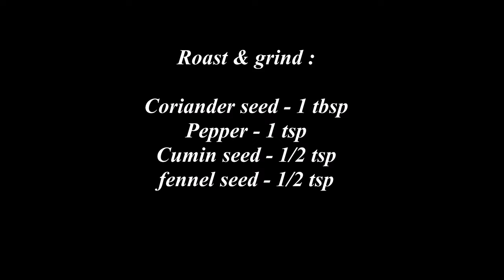சைவ சுக்கா வறுவல்/Jackfruit Recipe in tamil/Jackfruit Curry/JackFruit Chukka Recipe/Palakkai Recipe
Jackfruit Recipe in tamil/Jackfruit Curry/JackFruit Chukka Recipe/Palakkai Recipe/Veg Sukka recipe in tamil/Jackfruit Masala Recipe in tamil/Raw Jackfruit Fry/Palakkai Chukka Varuval/Kathal Recipe

Ingredients :
Jack fruit - 1/2 kg
Onion - 1
grated ginger - 1/2 tsp
Crushed garlic - 6 pods

Roast & Grind :
Coriander seed - 1 tbsp
Cumin see - 1/2 tsp